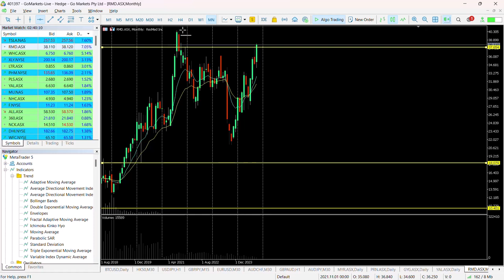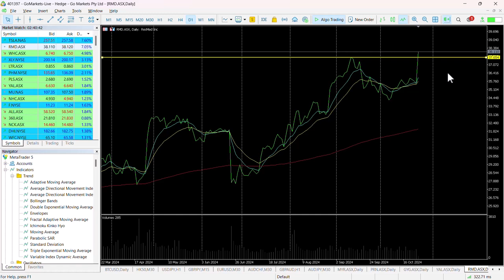ASX Chart of the day - RMD - Medical technology stock spikes after strong earnings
ResMed Inc.(RMD) pioneer innovative solutions that treat and keep people out of the hospital, empowering them to live healthier, higher-quality lives. Our digital health technologies and cloud-connected medical devices transform care for people with sleep apnea, COPD, and other chronic diseases. and lower costs for consumers and healthcare systems in more than 140 countries.